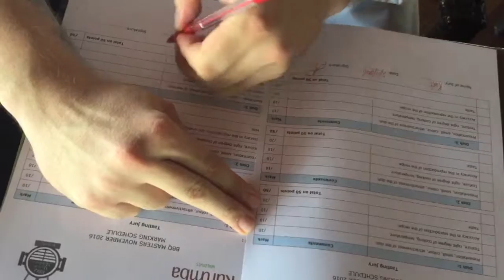BBQ Masters Maldives - November 2016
The very first BBQ Masters Maldives and we are already looking forward to the next BBQ challenge in Kurumba Maldives! The unique Maldives resorts experience, do not miss!